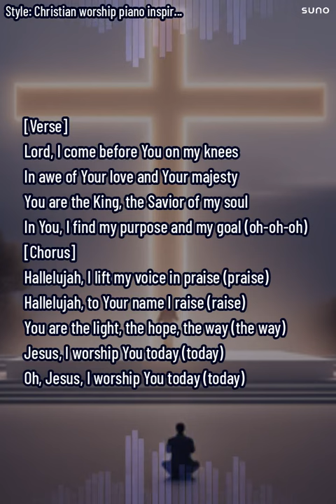Hallelujah: A Worshipful Ode to Jesus | Short Lyric Video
Experience the heartfelt lyrics and soulful melody in this short music video praising Jesus. From humble verses to a powerful chorus, immerse yourself in worship and celebration of the Savior's love.